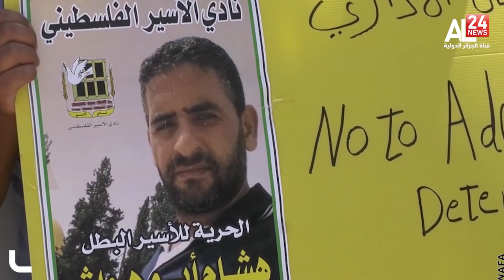حماس تؤكد امتلاكها اوراق في صفقة الأسرى